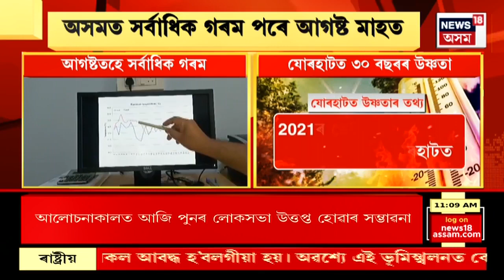Heat Wave in Assam : তথ্য অনুসৰি অসমত সৰ্বাধিক গৰম পৰে আগষ্ট মাহতহে | Increasing Heat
Heat Wave in Assam : তথ্য অনুসৰি অসমত সৰ্বাধিক গৰম পৰে আগষ্ট মাহতহে |